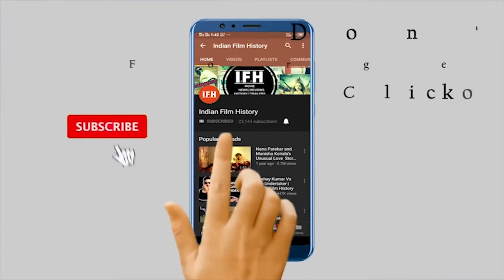‘Student Of The Year 2’ Recreated 70s' Hit Song 'Yeh Jawaani Hai Deewani'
Address:
1/3,Shere Punjab Colony,
Andheri East.
Mumbai 400 093
India.